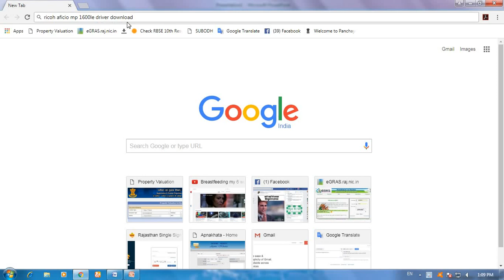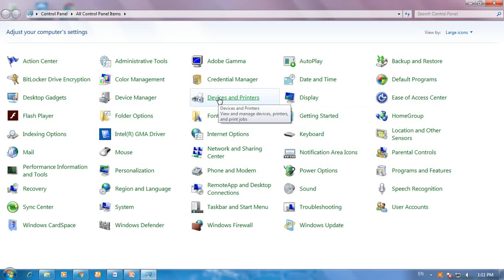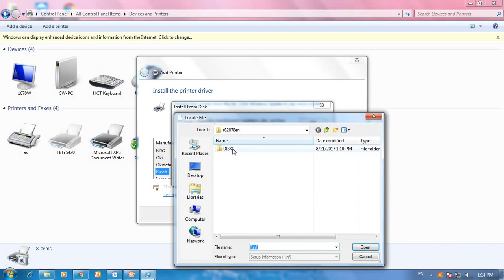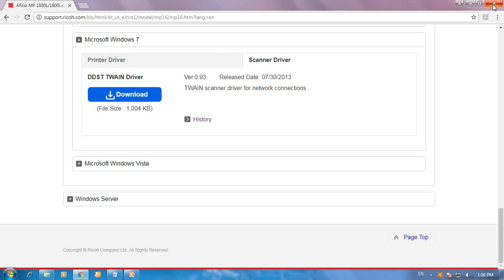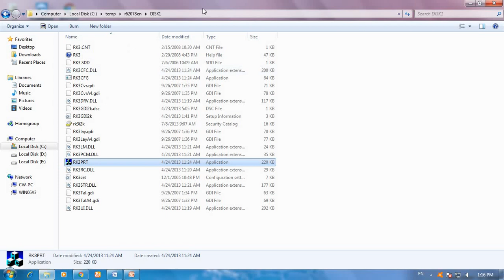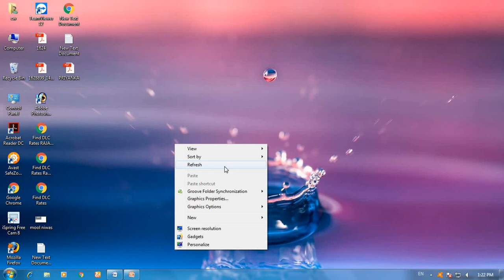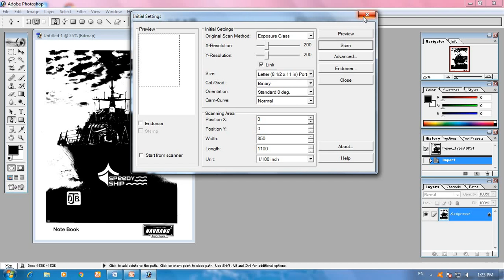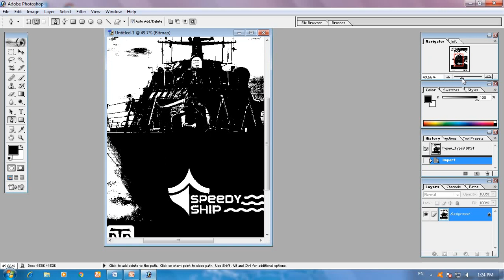How to connect Ricoh Aficio MP 1600 Le scanner and printer 100% || Teach World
You like this video to click || like ||
you don't like this video to click || dislike ||

Support all in Ricoh Aficio MP 1600L/1600Le/2000L/2000Le(DDST)